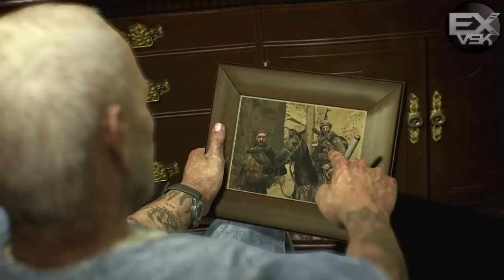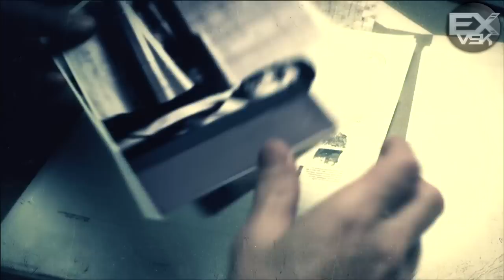COD Black Ops 2 - Campagne Partie 2 [HD]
Le méchant est vrai méchant ! (you don't say bro). Faut pas le faire chier et encore moins toucher à sa petite sœur ! (pedobear inside?).